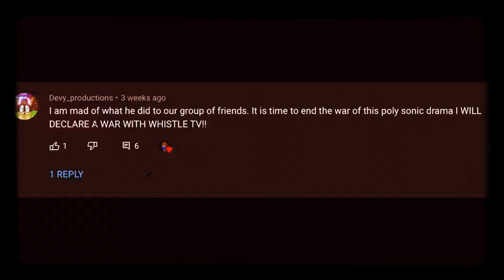Lmao, dramatic kid, I’m not even part of the poly sonic community dumbass